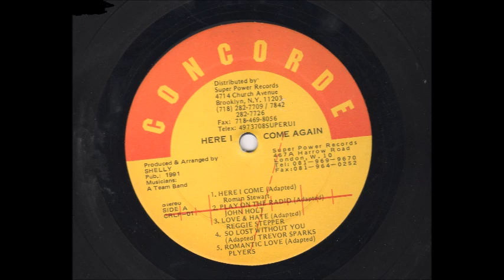Here I Come Again Riddim Mix (1991) Dennis Brown,John Holt,Pliers,Reggie Stepper & More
downloaded mixes

Dennis Brown - Here I Come
Roman Stewart & Reggie Stepper - Love And Hate
John Holt - Play On The Radio
Willow Wilson - Easy
Plyers - Romantic Love
Trevor Sparks - So Lost Without You
Bobo General - Love In Your Heart
Sleepy Wonder - Reach Ah De Top
Dickie Ranking - Reggae Keep You Dancing

David Scott - In The Ghetto